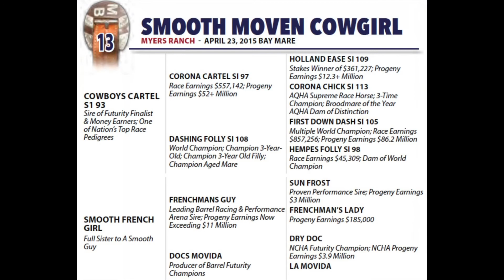Smooth Moven Cowgirl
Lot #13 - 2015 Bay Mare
Cowboys Cartel SI 93 x Smooth French Girl, Frenchmans Guy

This filly has an abundance of substance and built tough for hauling and rodeoing. She is very free in her front end and rides around with ease and comfort. Her dam is a FULL SISTER to our proven stallion A Smooth Guy. This prospect will have the speed and agility any person wants in a barrel horse. Statements from her main rider Jacob Lewis. FUTURE FORTUNES - PAID IN FULL

Myers Ranch/ Copper Spring Ranch Performance Horse Sale August 26, 2017 - Bozeman, MT